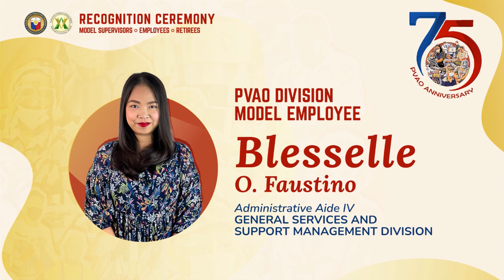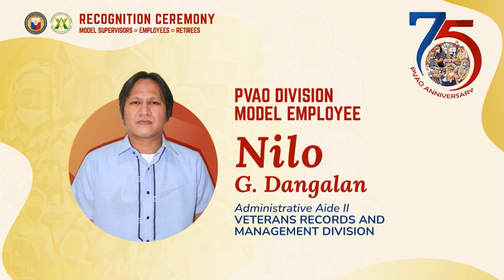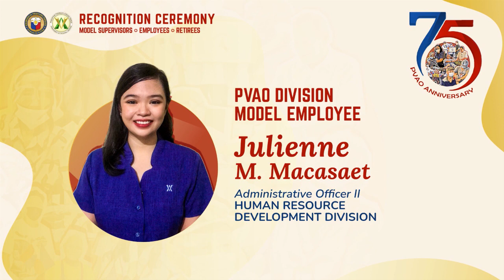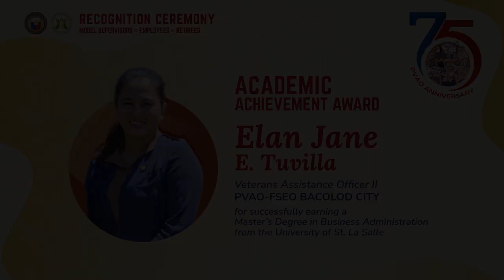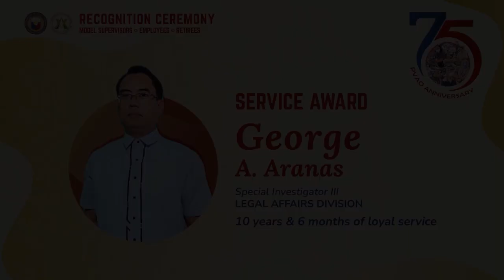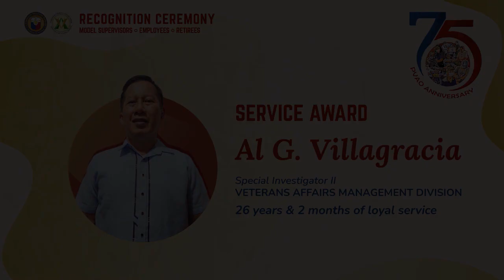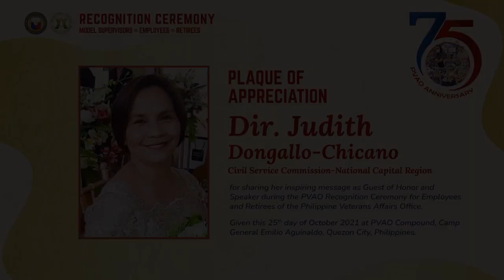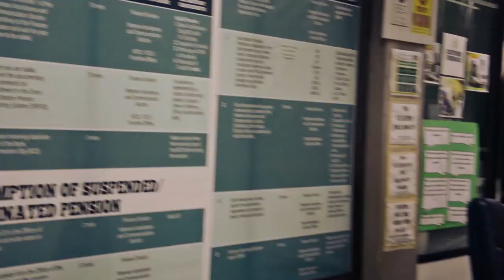PVAO Recognition Ceremony 2021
WATCH: PVAO Recognition Ceremony 2021

Join us as we continue the celebration of PVAO’s 75th Founding Anniversary with a virtual Recognition Ceremony.

Together, let us acknowledge the exemplary and valuable contributions of every PVAO employee who helped in providing quality and commendable service to our Filipino veterans despite the uncertainties and unforeseen challenges.